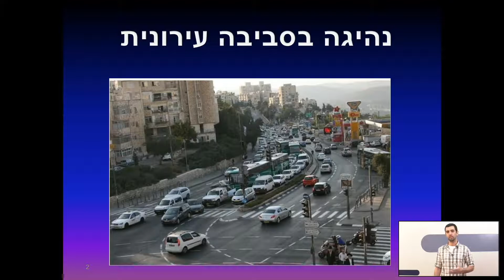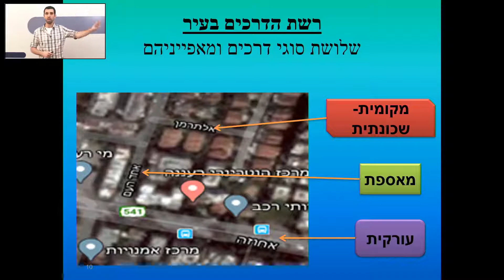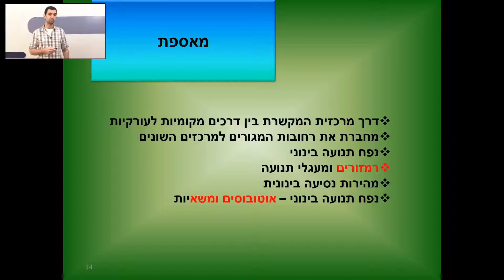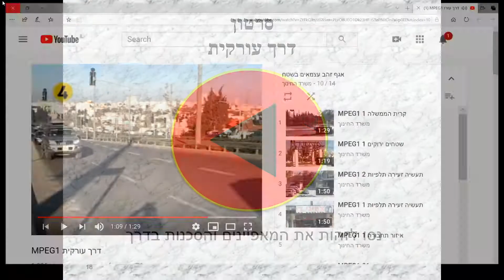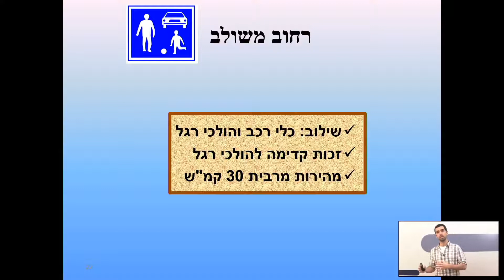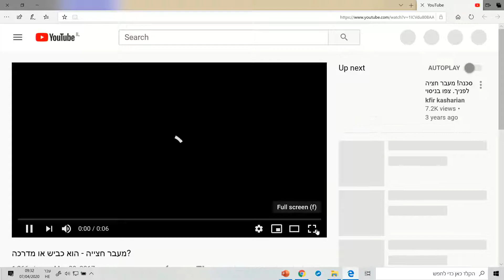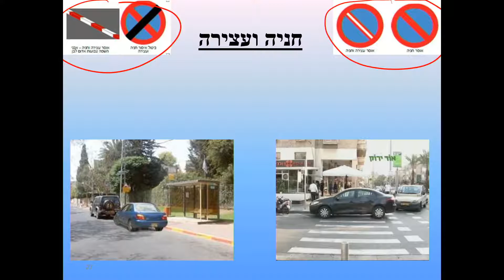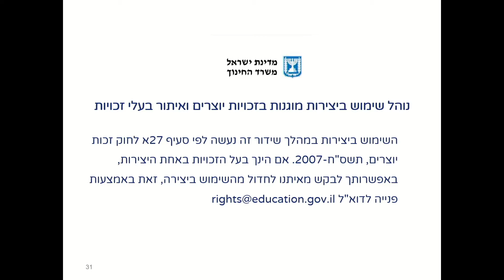נהיגה בסביבה עירונית | חינוך תעבורתי לכיתות י,יא,יב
שם המורה: גבריאל רוקח
למידע נוסף במרחב הפדגוגי:

*קוד השידור: 1_s7sp58md*